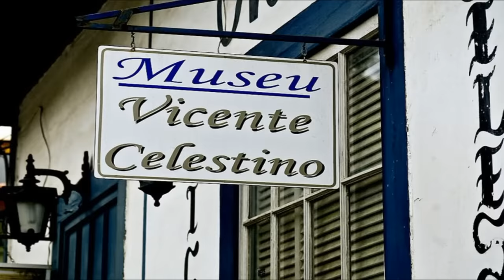VICENTE CELESTINO SUA MÚSICA, TRAJETÓRIA E PARTIDA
VICENTE CELESTINO UM CANTOR DIFERENCIADO POR SUA VOZ POTENTE E INTERPRETAÇÃO IMPECÁVEL